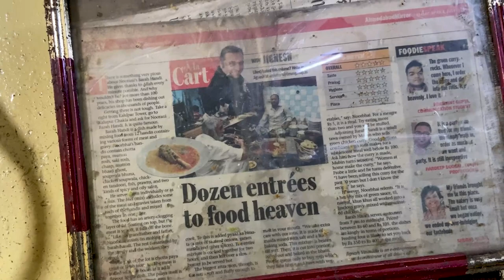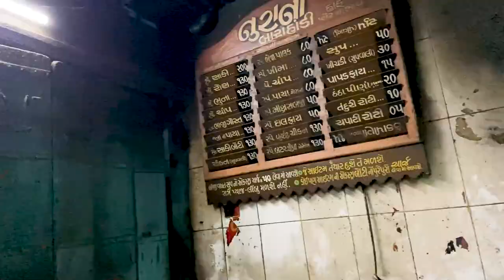Hidden Gem | Kalupur Ahmedabad | TFJ S1 EP1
Hidden gem 70 years old
This is a place in Ahmedabad with a lot dishes and authentic tastes and its about 70 years old.
This video is a food vlog where we shared our experience of different dishes at place called kalupur. Its very old place in Ahmedabad and specially famous for food you should try. We had a great journey here and had real good times with different restaurants having different authentic taste.